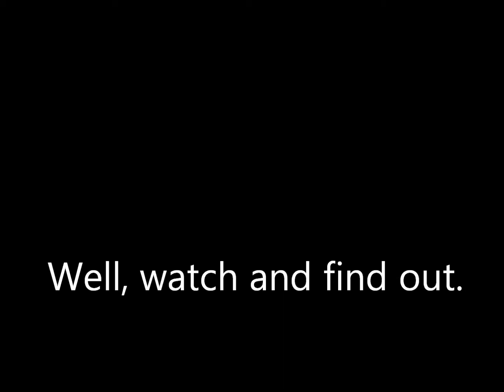Attempting to bumpfire a Mossberg 930